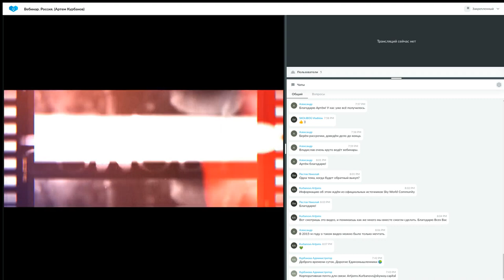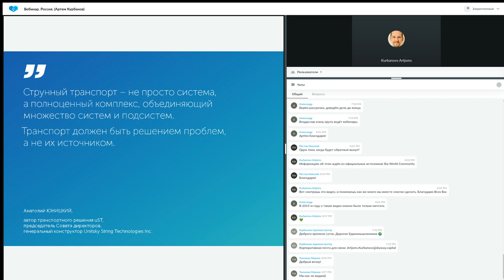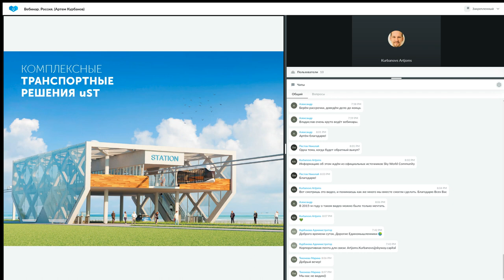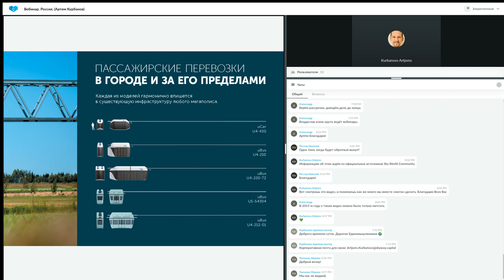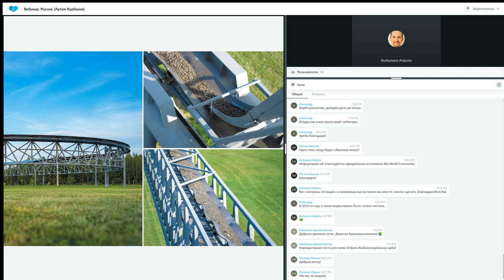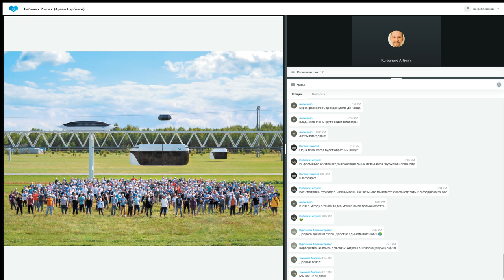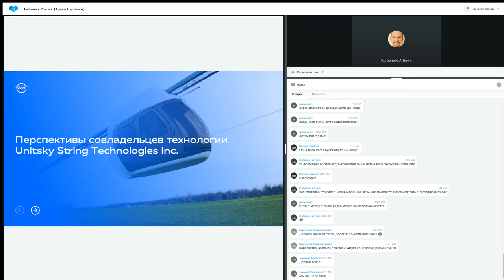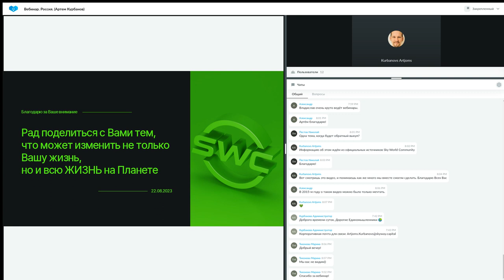Презентация технологии 22.08.2023. Россия Артем Курбанов